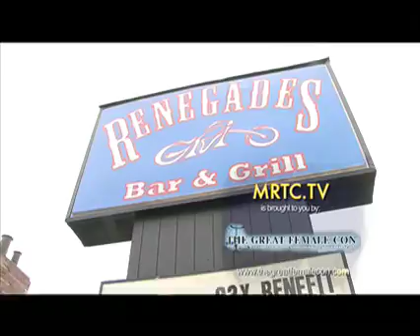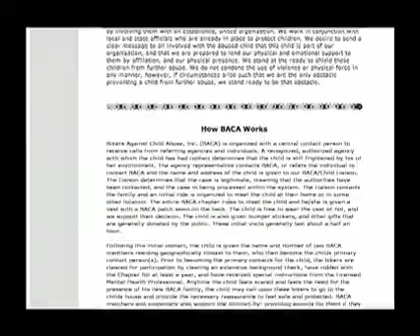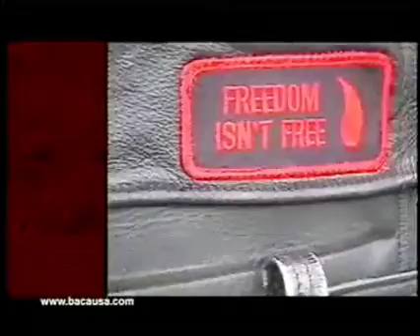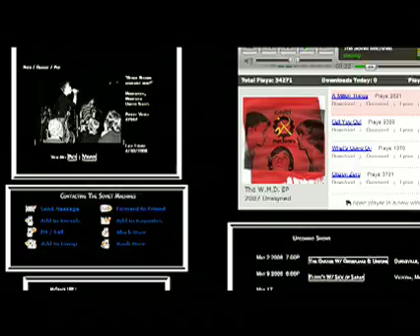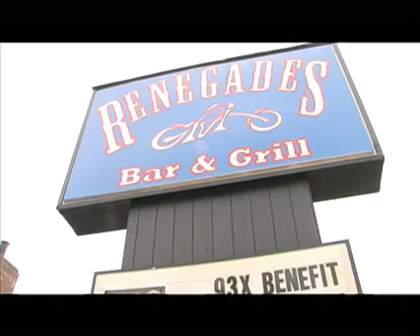MRTC.TV @ Renegades w/Patrick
MRTC.TV joins Bikers Against Child Abuse and The Soviet Machines s) for a benefit at Renegades Bar and Grill

Some content trimmed for duration.

First TV airdate: 5.1.08

Host: Patrick
Guest: The Soviet Machines

Linkin Park, "Givin Up"
The Soviet Machines, "Whats Going On" (Live)
Saving Abel, "Addicted
The Soviet Machines, "Get Your Kicks" (Live)
The Soviet Machines, "Bad Moon Rising" (Live)
Coheed and Cambria, "The Running Free"

Produced by Jeff Wagner
Video Production by TW Video Services
Videographer: Todd Wardrope & Jeff Wagner